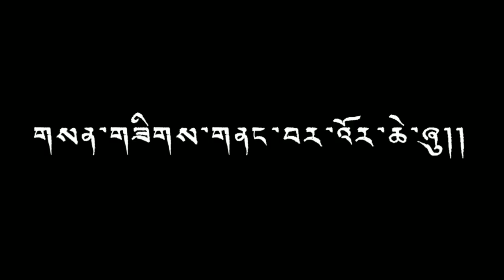ཡོལ་མོའི་སྐད་ཡིག་གལ་ཆེ་ཚུལ་སྐོར། འབྲུག་པ་རིན་པོ་ཆེ། ལེའུ་བཞི་པ།